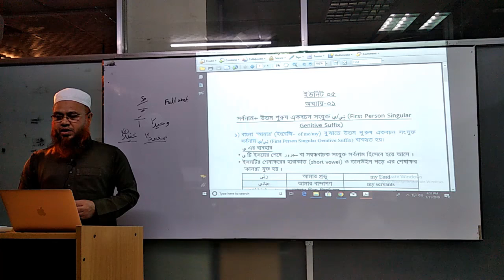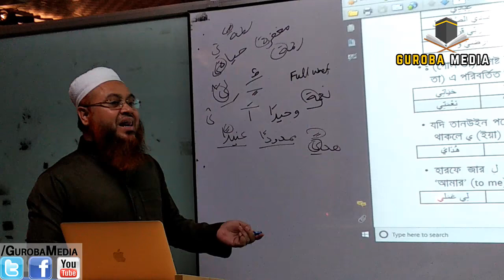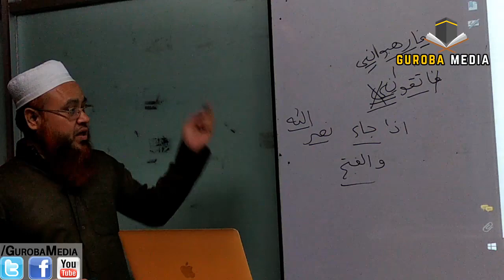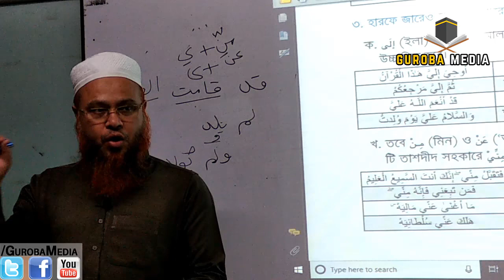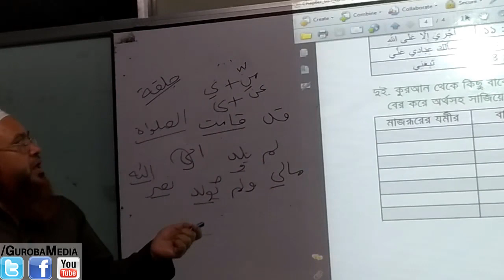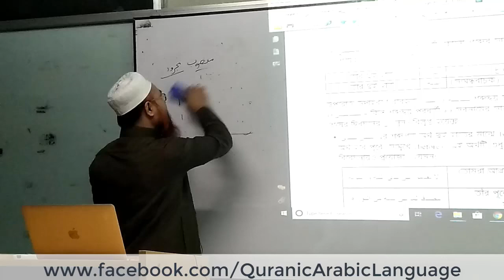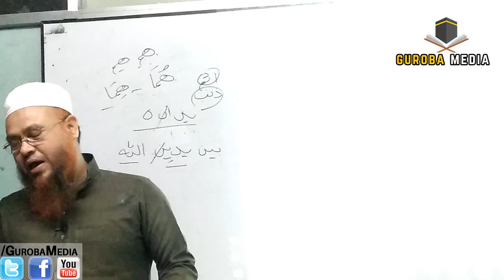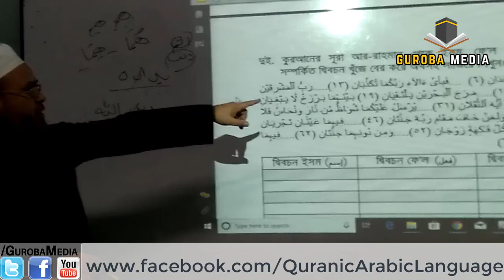(7) আরবী ক্লাস শুরু ধারাবাহিক লাইভ class:Quranic Arabic Language Course by Mokhter Ahmad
ধারাবাহিক_আরবী_ক্লাস_কুরআনী_আরবী শব্দ ও ভাষা_সম্পর্কে_নিয়মিত_ক্লাস শুরু করা হয়েছে। আপনাদের উপকারার্থে সবাইকে অংশ গ্রহণ করার আহবান জানাচ্ছি। Lecture sheets by Professor Mokhter Ahmad

পরিবেশনায় AGSMedia... ভিডিও তৈরী করেছেন  Guroba Media

AGS Media